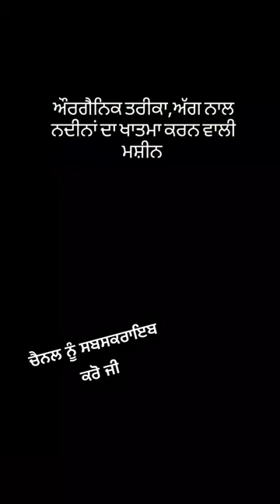28 August 2023